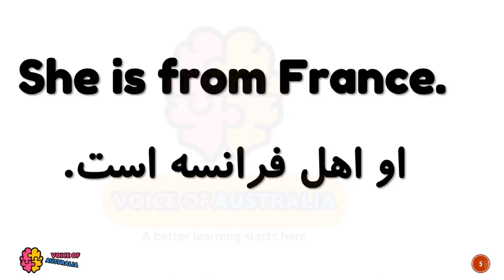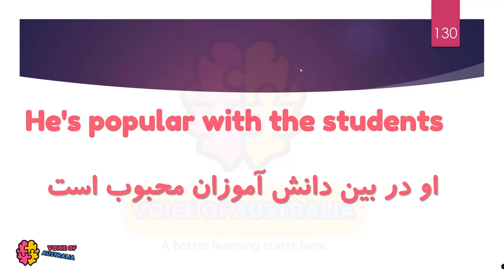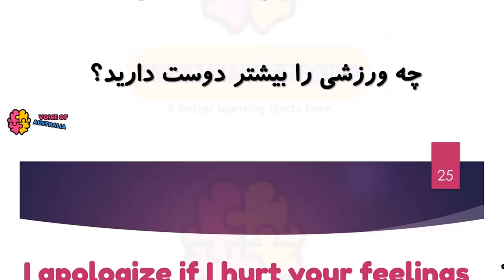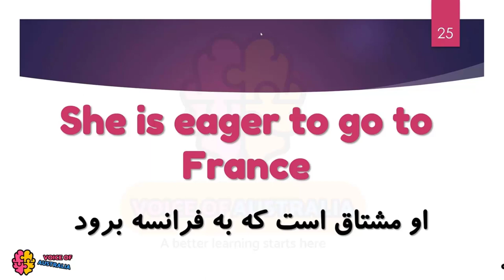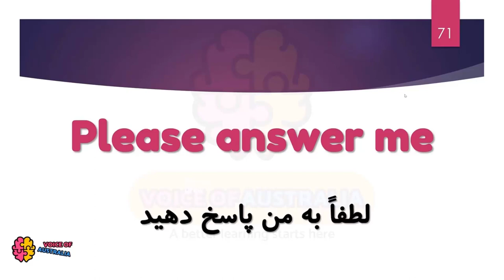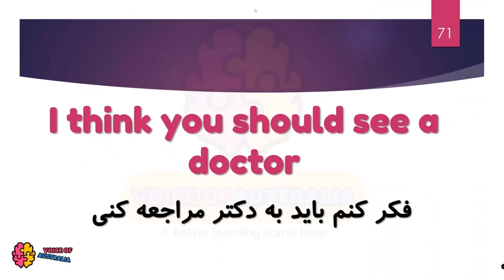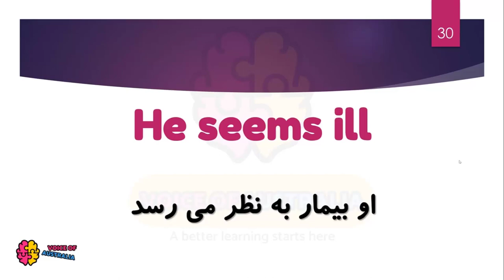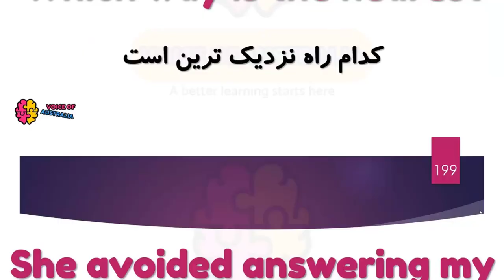با این 3000 جمله طلایی انگلیسی زبانو فول شو جملا ت کاربردی انگلیسی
جملات کاربردی زبان انگلیسی
:کانال تلگرام

جملات پرکاربرد زبان انگلیسی3 هزار جمله انگلیسی با معنی برای مکالمه انگلیسی

توی این ویدئو مهمترین و پرکاربردترین جملات زبان انگلیسی رو که هر زبان آموزی لازم هست یاد بگیره رو براتون آوردم دوستان عزیز
این جملات جملاتی هستند که انگلیسی زبان ها هر روزه توی مکالماتشون استفاده می کنند و اگر به دیدن فیلم ها و سریال های انگلیسی زبان علاقه دارید می بینید که این جملات بارها توشون تکرار می شوند.

در این فیلم 3000 جمله بسیار کاربردی و پرتکرار زبان انگلیسی رو براتون از دل فیلم ها و سریال های زبان انگلیسی که انگلیسی زبان ها خیلی استفاده می کنند رو براتون تهیه کردیم. تمرین و تکرار کردن همین جملات خیلی توی راه افتادن مکالمه زبان انگلیسی به شما کمک می کنه و میشه گفت به اندازه چند ترم کلاس زبان در آموزشگاه زبان شما جمله و عبارت کاربردی یاد می گیرید و می تونید فیلم ها و سریال های زبان انگلیسی رو از این به بعد بهتر متوجه بشید.

20در کانال آموزش زبان انگلیسی صدای استرالیا سرفصل های زیر در آموزشمد نظر ماست:
 ، آیلتس ، تافل ،آموزش رایتینگ ، زبان انگلیسی از ابتدا، سیر تا پیاز گرامر ، لغات تافل
اصطلاحات زبان انگلیسی ، آموزش رایتینگ آیلتس ، مکالمه انگلیسی از صفر ، مکالمه انگلیسی از صفر ، کلاس آنلاین زبان انگلیسی ، کانال آموزش زبان ، بهترین روش یادگیری زبان ، آموزش زبان از ابتدا ،

لطفا لایک و کامنت فراموش نشه. ❤❤❤❤
موفق باشید🌹🌹🌹🌹🌹
About Us:
Learn English with VOICE OF AUSTRALIA - The Fastest, Easiest and Most Fun Way to Learn English
Start speaking English in minutes with Audio and Video lessons.
VOICE OF AUSTRALIA is an online English language learning channel. With us you'll learn to speak, read, and write English. You'll have fun learning with listeners around the world. Get ready to "wow" your friends, family, teachers and colleagues with the English you'll learn with us!

On this channel, we will practice and improve our English , using your favorite TV shows, movies, and talk shows, to learn to understand native English without getting lost, without missing the jokes, and without subtitles.

If you find a way to show them something, they can use their own intelligence to learn. This is my approach to teaching, trying to be both informative while allowing the students to find their own way of learning.